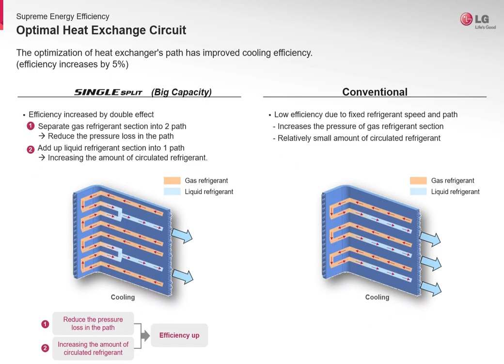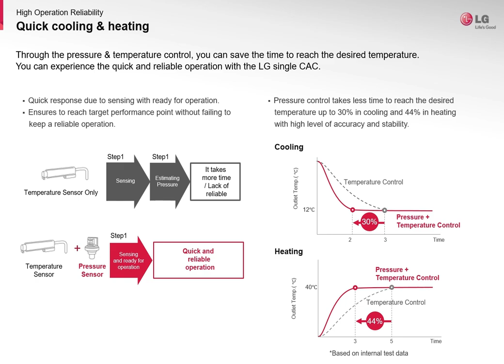LG Single split Big capacity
This vdo is showing of LG Single spilt Big capacity